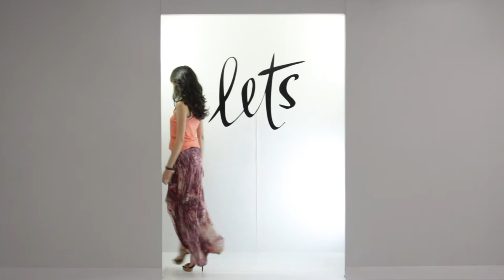Saia Longa Penas - Redley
Saia mulet de malha com elástico no cós.